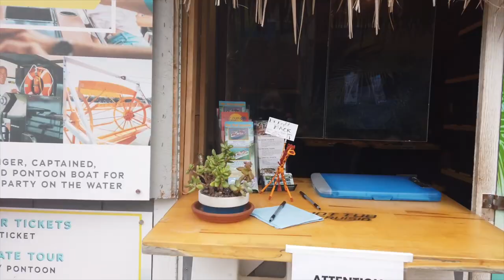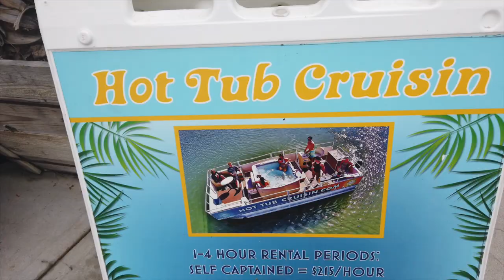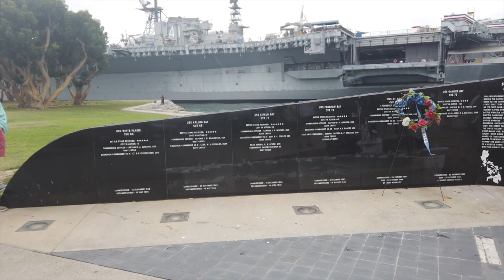Vlog -18: Hot Tub Cruisin’ ⛵️🌤👙💦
Summer is officially upon us🙌🏽🙌🏽‼️

My family and I rented this cool boat from Hot Tub Cruisin’ here in San Diego and we had a great time!

I definitely recommend them if you’re in the San Diego area, and looking for something fun to do with your family and friends.